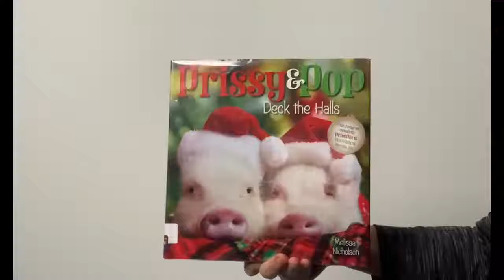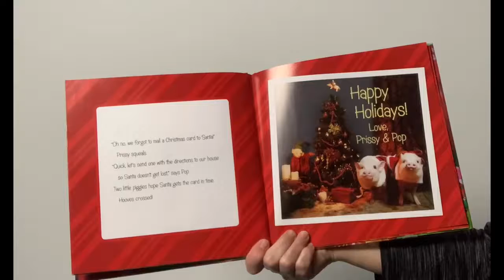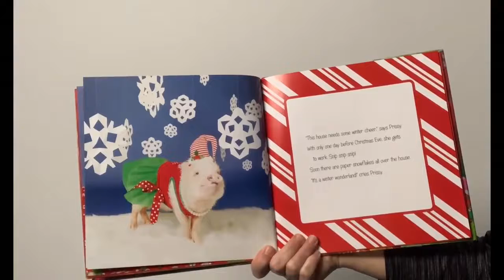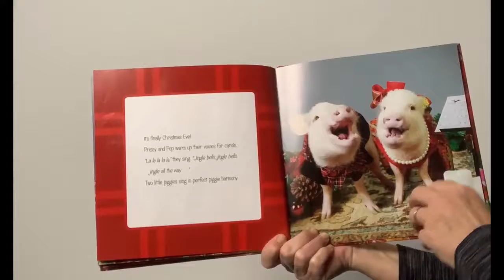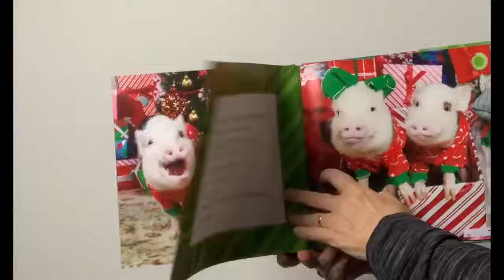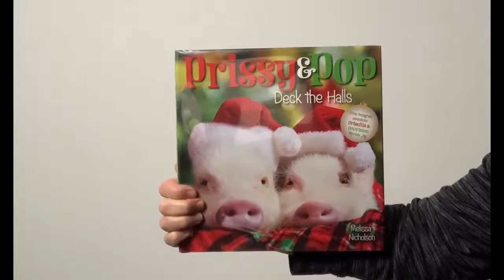Anytime Story with Miss Lisa Prissy & Pop Deck the Halls 12/3/2021